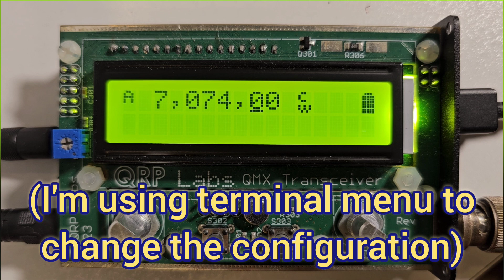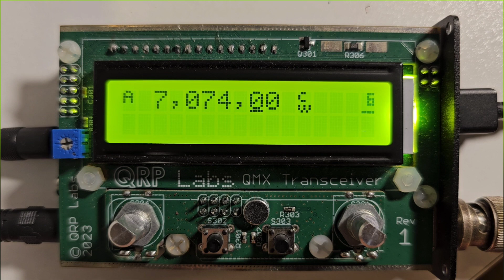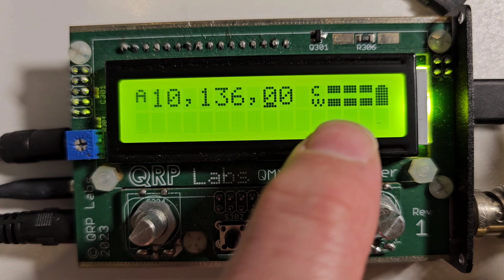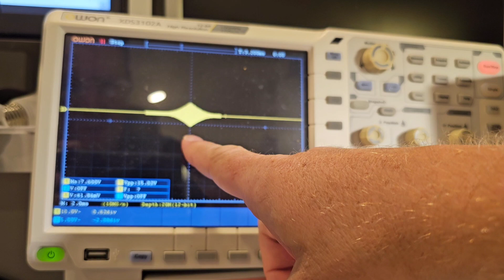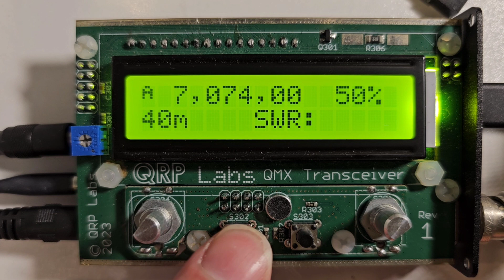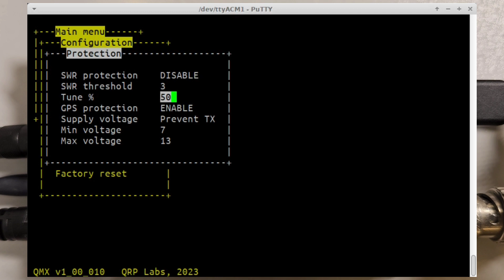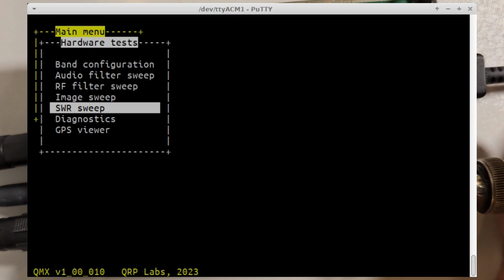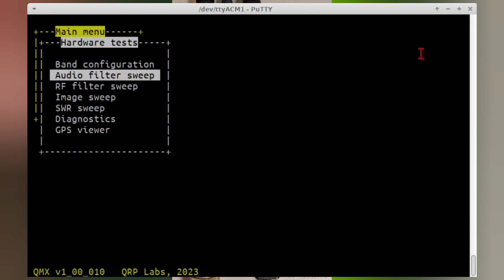QMX SWR features in firmware 1_00_010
Demonstration of new RF Power output, SWR measurement and SWR protection features in QMX firmware 1_00_010.